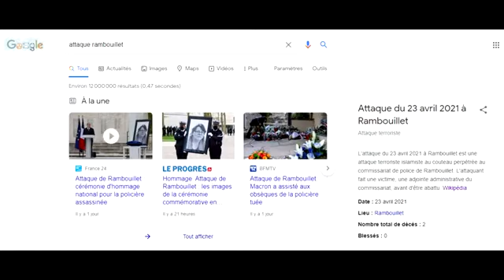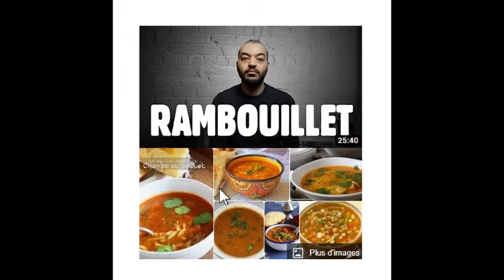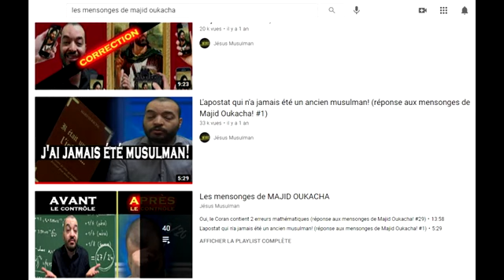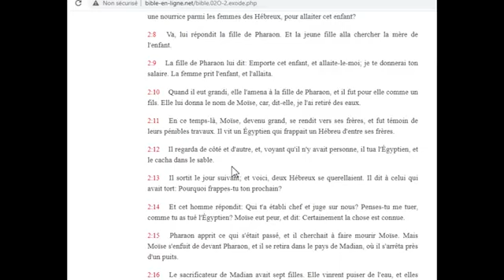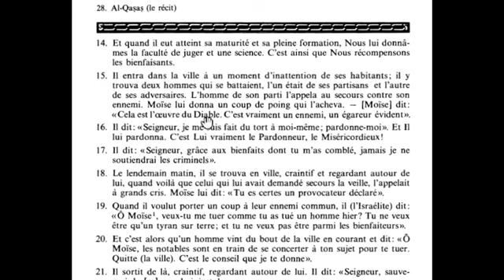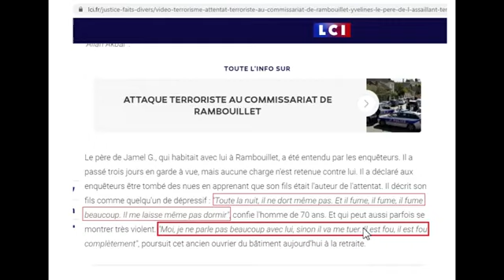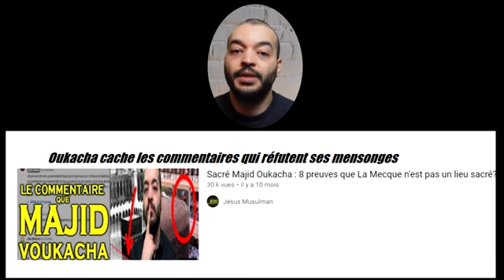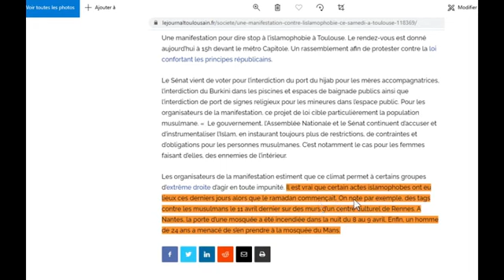Gros mensonge de Majid Oukacha sur l attaque terroriste Rambouillet